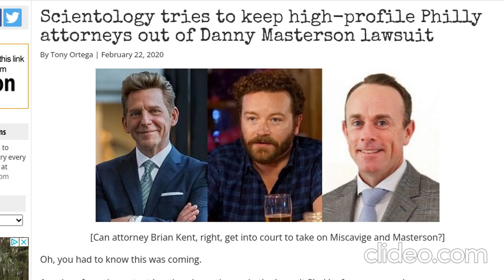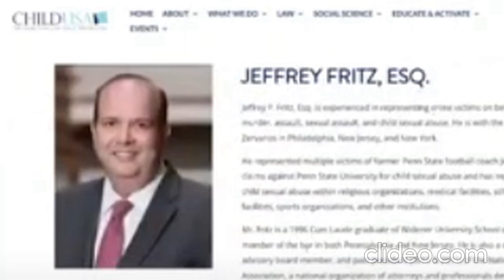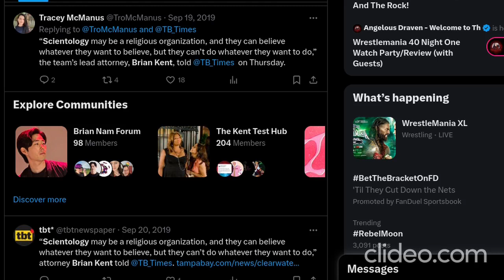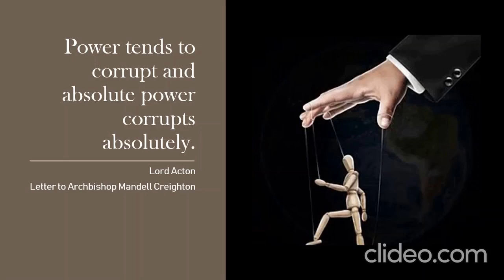Mike Rinder HIDING SEX Scandal? Aftermath/ChildUSA Protect a Predator?-Analyzing Brian Kent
Brian Kent is facing some incredible accusations. Is anti-Scientology winning or is Scientology or has CORRUPTION won? A look at Rinder Kent Aaron Smith Levin and the charity-scam racket...

Sub to
Examining Kubrick Craven Halloween